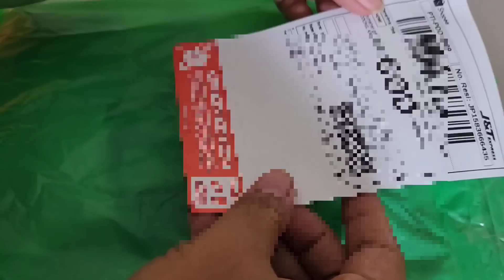Kesibukan Tambahan ⁉️ ikuti Kegiatan Tina XL Hari ini